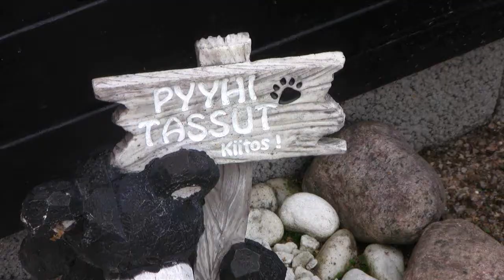Zoja Saran Piha Vantaalla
Zoja Saralla on kaunis pieni piha Vantaalla. Piha osallistui vuoden 2014 Suomen Paras Piha -kilpailuun.